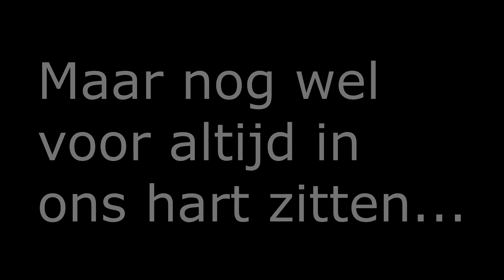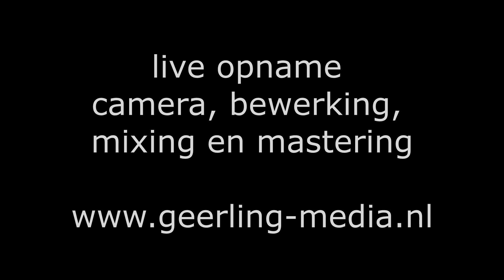Ben Cramer - "Jij Bent Niet Meer Hier"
Speciaal voor dierendag 2020.
Voor alle huisdieren die er niet meer zijn maar nog altijd in ons hart zitten.
Jij Bent niet meer hier.
Ben Cramer
Opgenomen tijdens live registratie in Hotel Schaepkens van St Fijt te Valkenburg.

Origineel "If you know what i mean -  Neil Diamond"